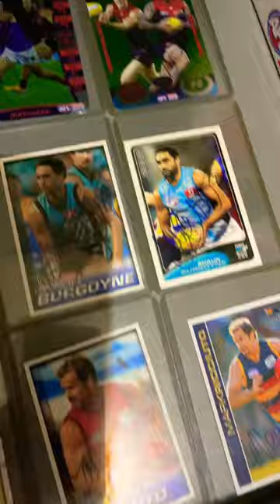MY FOOTY CARDS SIGNED BY MARK RICCIUTO, SHAUN BURGOYNE, NATHAN JONES